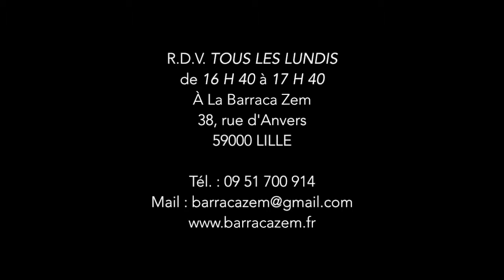Atelier théâtre enfants - 8/10 ans - La Barraca Zem